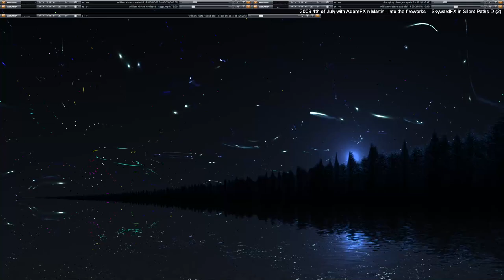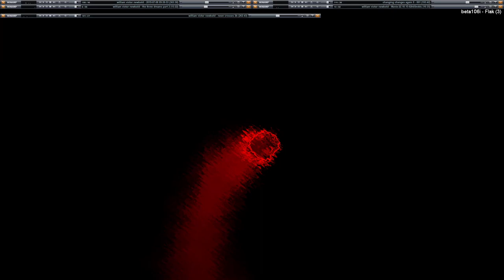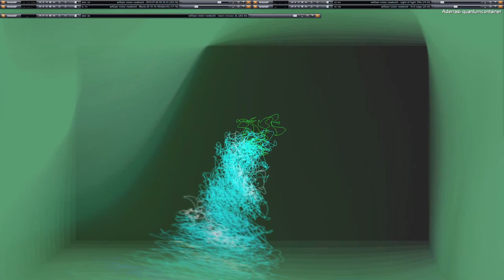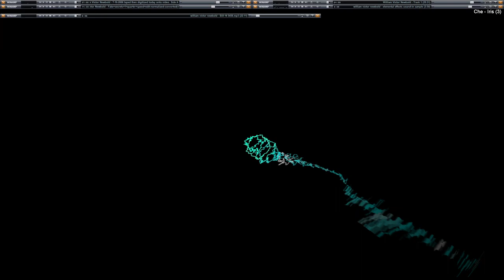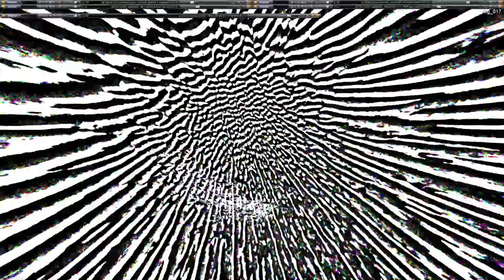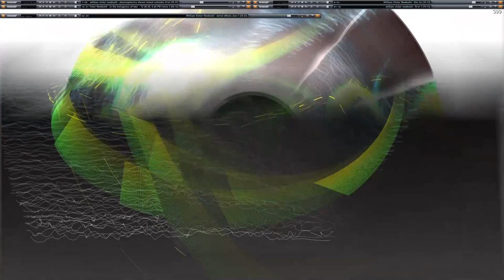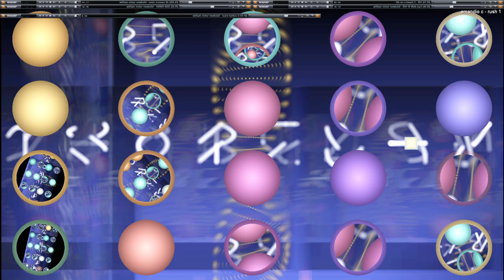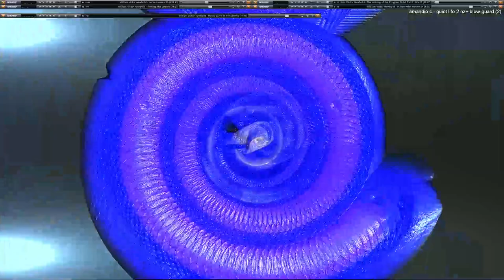Live Performance of music & video visuals going on here in my desktop feed. (Part 0/3)